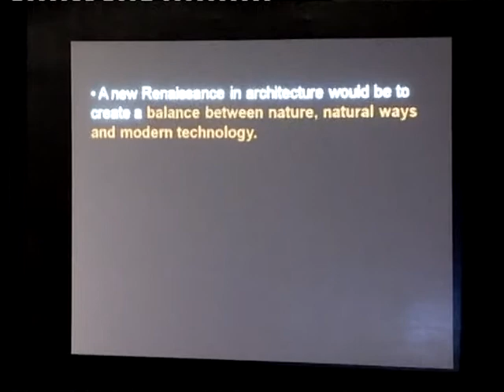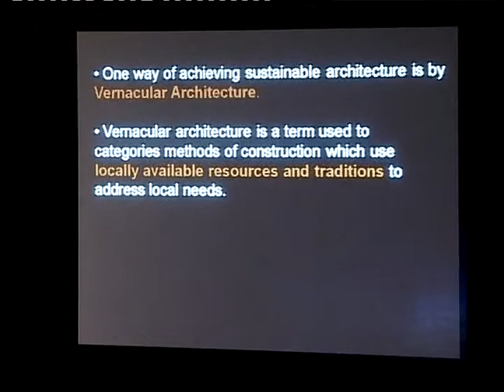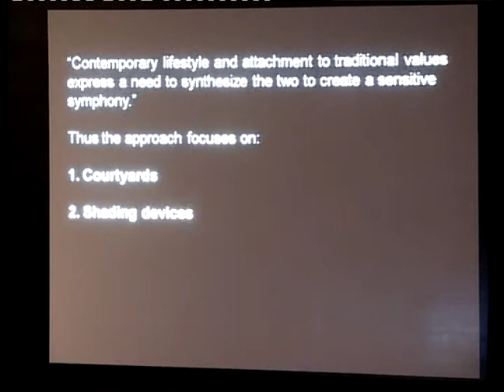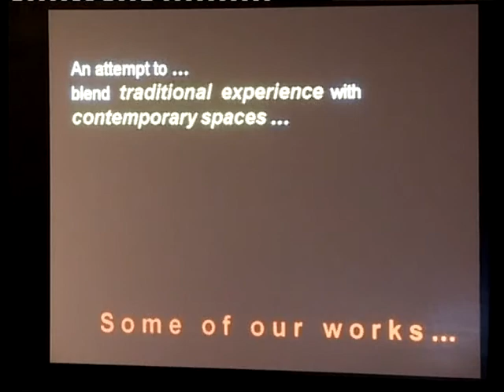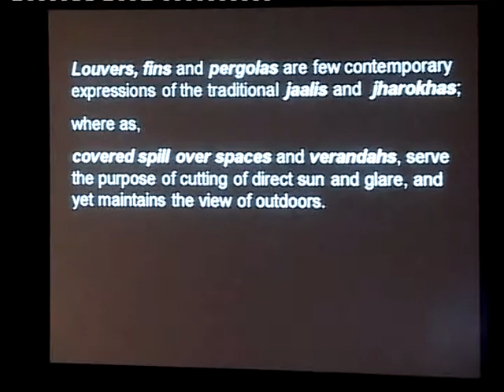Ar Sanjay Patil : Academy of Architecture Lecture Series